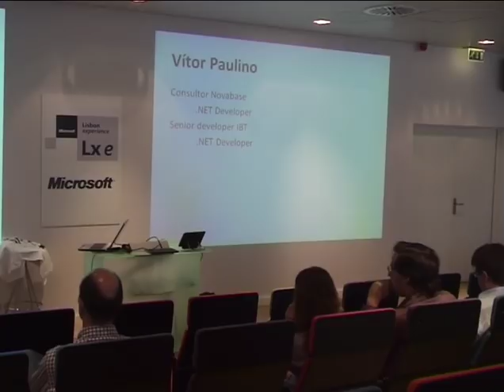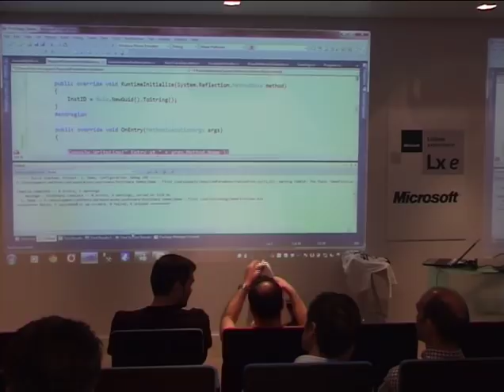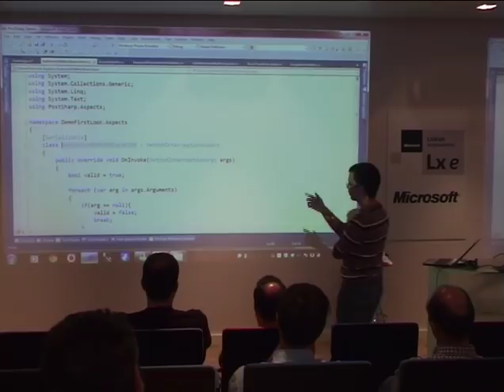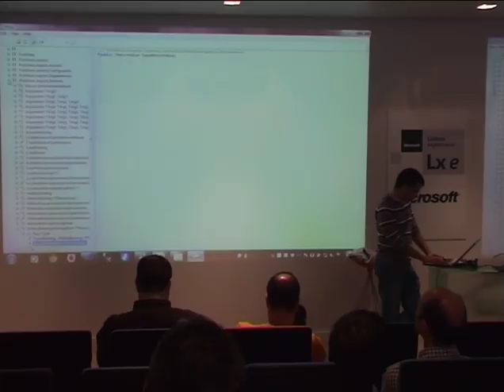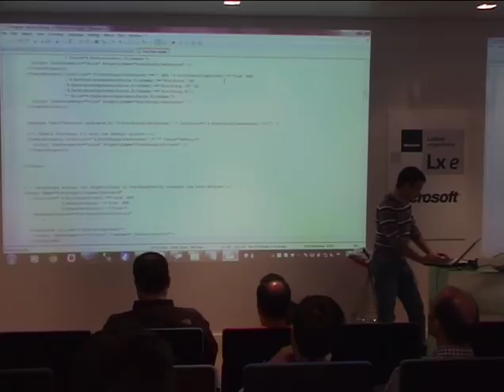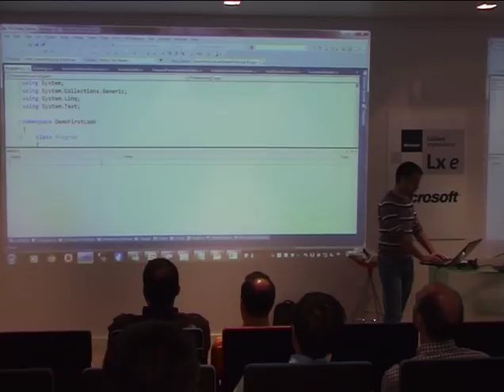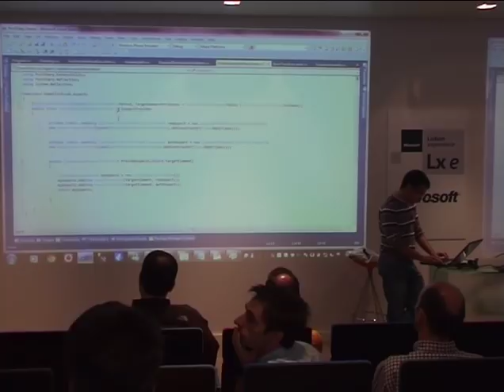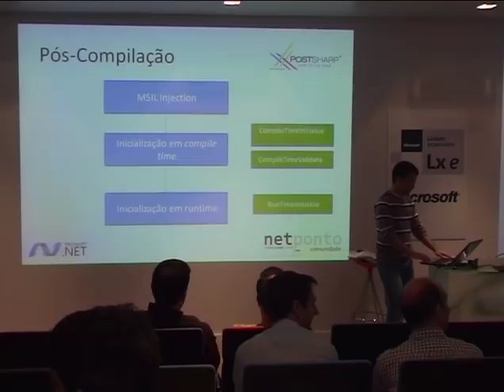Aspect-oriented Programming (AOP) com PostSharp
Apresentação do Vítor Paulino sobre Aspect-oriented Programming (AOP) com PostSharp na 29a Reunião Presencial da Comunidade NetPonto em Lisboa.

Aspect-oriented Programming (AOP) é um paradigma orientado a garantir separation of concerns ao nível dos blocos de código funcionais dos não funcionais. Nesta sessão vão ser apresentados conceitos desse paradigma baseando os exemplos na biblioteca PostSharp.

Nesta apresentação vamos ficar a conhecer o funcionamento do PostSharp, quais as classes existentes e como as devemos utilizar para capacitar as nossas aplicações deste paradigma desde o File-New Project até a apresentação de demonstrações em diferentes plataformas .NET.